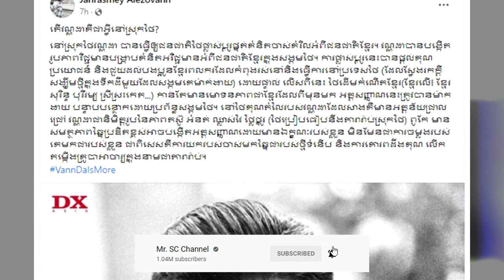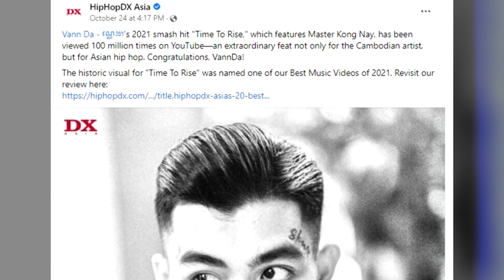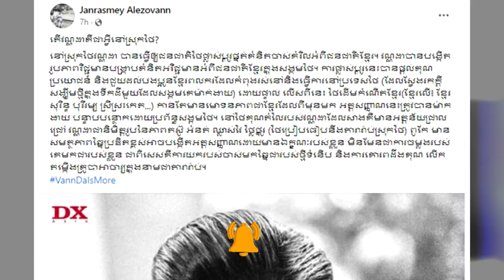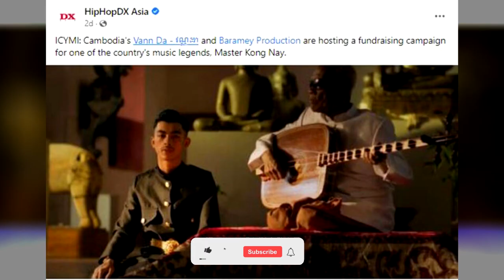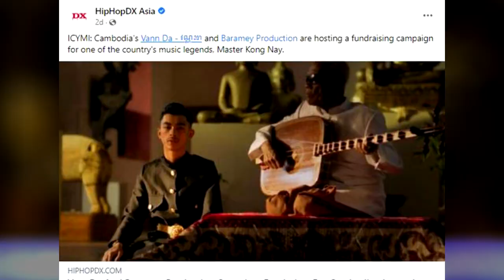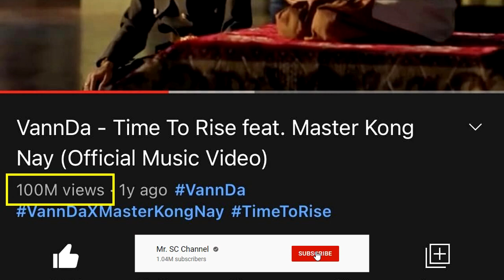ប្រព័ន្ធផ្សព្វផ្សាយនៅថៃពោលសរសើរចំៗពីតារាចម្រៀងរ៉េប វណ្ណដា ខណៈអ្នកគាំទ្រកម្ពុជាបង្ហាញអារម្មណ៍បែបនេះ